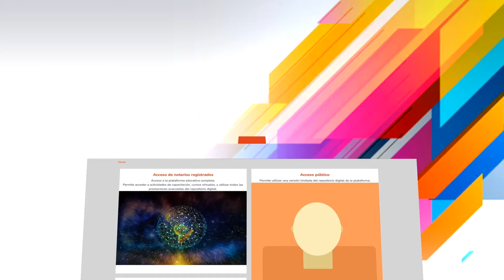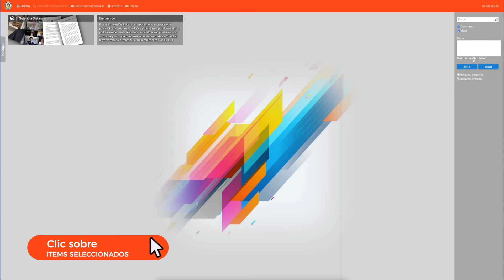1 - Tutorial de acceso a la plataforma educativa virtual mundial de la UINL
Tutorial de acceso a la plataforma educativa virtual mundial de la UINL